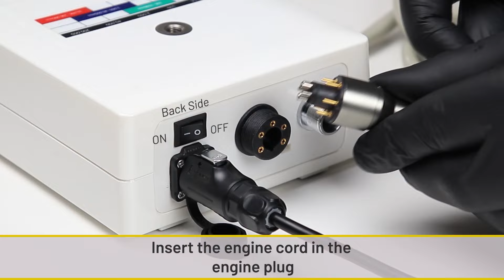How to use waldent dental electric motor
Waldent Brushless LED Electric Motor With 1:5 Increasing Handpiece

TECHNICAL SPECIFICATIONS:

Increasing 1:5 ratio
Internal 4 water sprays
Import ceramic bearing
Clamping force: 4.0kg
Air pressure: 0.3mpa-0.35mpa
Rotate speed : 10,000-200,000rpm/min
Min intensity: 25,000lux
Bur applicable: 1.60mm
Noise : ≤60db
Chuck type: push button
Suitable for disinfection of high temperature steam at 135℃
Light：White LED
135℃ Autoclaved sterilization（only for micromotor）

1 year warranty